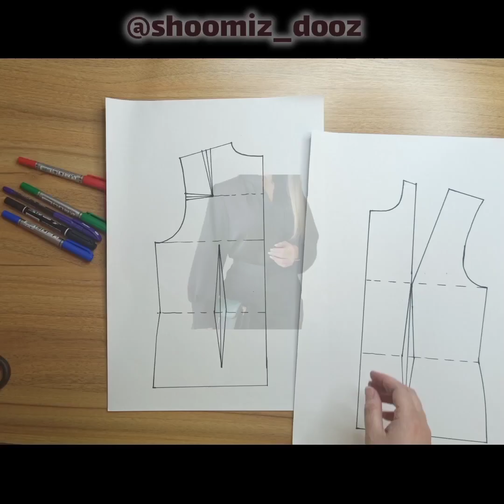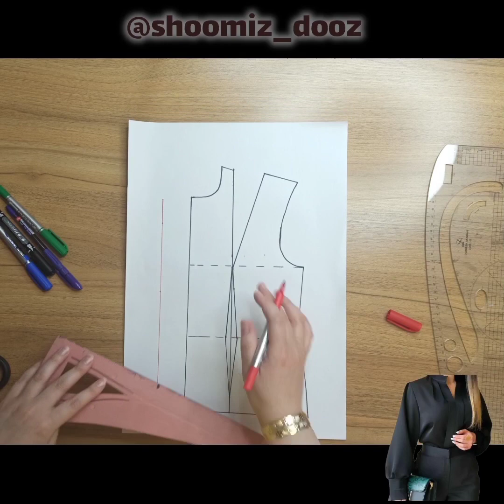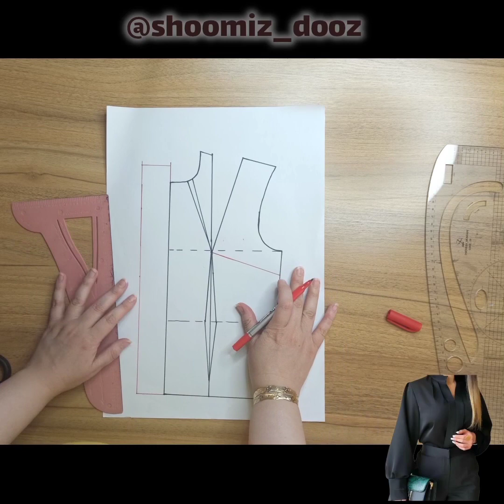الگوسازی شومیز با انتقال پنس ، ببین تا دوختشم بزارم براتون